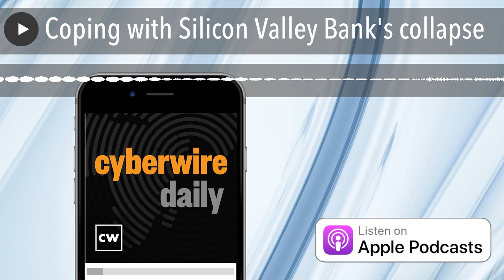Coping with Silicon Valley Bank's collapse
Coping with Silicon Valley Bank's collapse. BatLoader's abusing Google Search Ads. More on Emotet’s re-emergence. Reflections on Medusa rising. An international law enforcement action against NetWire. Rob Shapland from Falanx Cyber on ethical hacking and red teaming. Bryan Ware from LookingGlass looks at exploited vulnerabilities in the US financial sector. And in Ukraine, it’s more-or-less quiet on the cyber front (but in Estonia and Georgia, not so much).

Selected reading.

One of Silicon Valley's top banks fails; assets are seized (AP NEWS)

US, UK try to stem fallout from Silicon Valley Bank collapse (AP NEWS)

In abrupt reversal, regulators to cover Silicon Valley Bank, Signature uninsured deposits (American Banker)

Silicon Valley Bank collapse will not trigger new financial crisis, insists Sunak (The Telegraph)

‘Banking system is safe’: Joe Biden reassures markets in address on Silicon Valley Bank collapse – live updates (the Guardian)

BatLoader Continues to Abuse Google Search Ads to Deliver Vidar Stealer and Ursnif (eSentire)

BATLOADER Malware Uses Google Ads to Deliver Vidar Stealer and Ursnif Payloads (The Hacker News)

Emotet Again! The First Malspam Wave of 2023 (Deep Instinct)

Emotet attempts to sell access after infiltrating high-value networks (SC Media)

Medusa ransomware gang picks up steam as it targets companies worldwide (BleepingComputer)

Alleged seller of NetWire RAT arrested in Croatia (Help Net Security)

FBI and international cops catch a NetWire RAT (Register)

How the FBI proved a remote admin tool was actually malware (TechCrunch)

Estonia’s Election Was More Than Just a Win for Kallas (World Politics Review)

Estonian official says parliamentary elections were targeted by cyberattacks (Record)